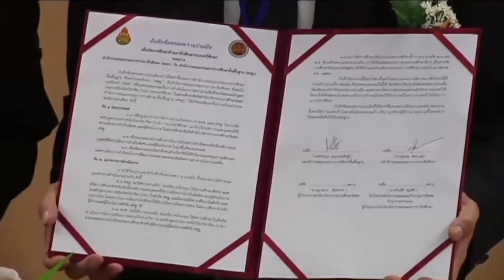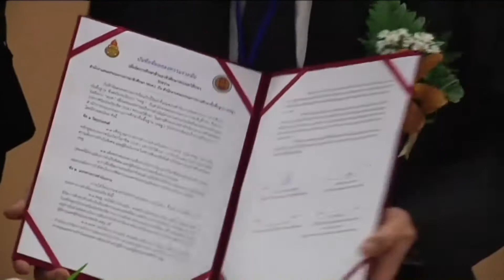60-06-02 สพฐ ร่วมกับอาชีวศึกษา ขับเคลื่อนการจัดการศึกษา